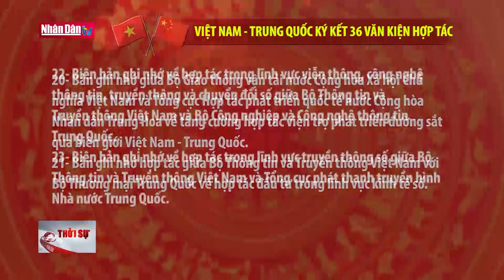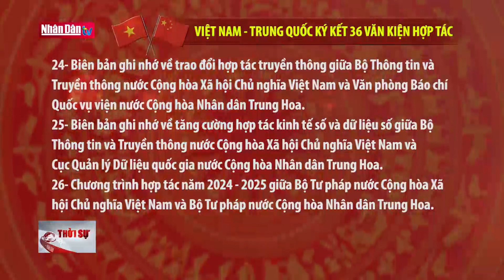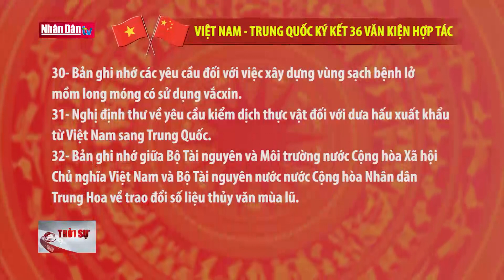Việt Nam - Trung Quốc ký kết 36 văn kiện hợp tác | Đảng với Dân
Tại Trụ sở Trung ương Đảng, ngay sau khi kết thúc hội đàm, Tổng Bí thư Ban Chấp hành Trung ương Đảng Cộng sản Việt Nam Nguyễn Phú Trọng và Tổng Bí thư Đảng Cộng sản Trung Quốc, Chủ tịch nước Cộng hòa Nhân dân Trung Hoa Tập Cận Bình nghe báo cáo về 36 văn bản thỏa thuận hợp tác đã được các ban, bộ, ngành Trung ương và địa phương ký kết trong chuyến thăm cấp Nhà nước tới Việt Nam lần này của Tổng Bí thư, Chủ tịch nước Trung Quốc Tập Cận Bình.